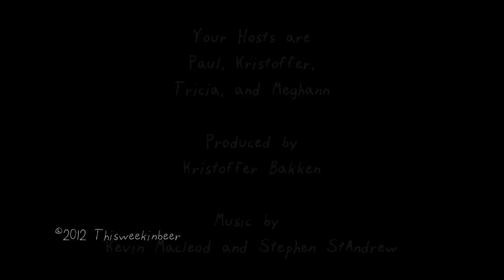Cryptic Review: Motor City Brewing Ghettoblaster